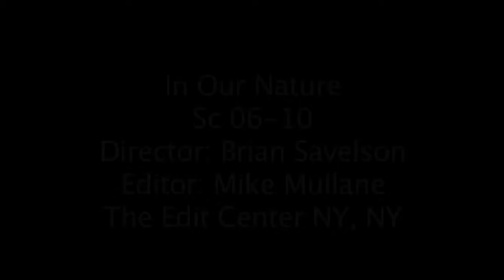In Our Nature